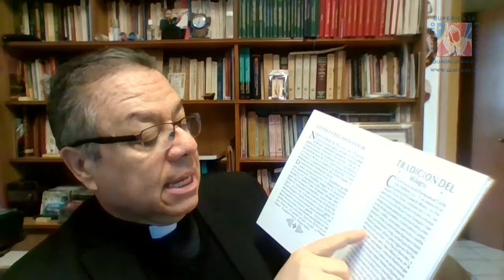Nican Mopohua 10 - La Quinta aparición | P. Eduardo Chávez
La quinta aparición. Jesús a través de la Virgen de Guadalupe sana y salva al anciano enfermo Juan Bernardino y Ella le da su nombre completo como quiere ser llamada: SANTA MARÍA DE GUADALUPE.